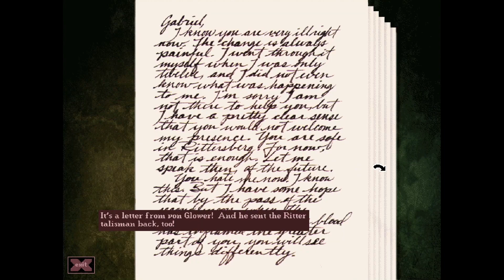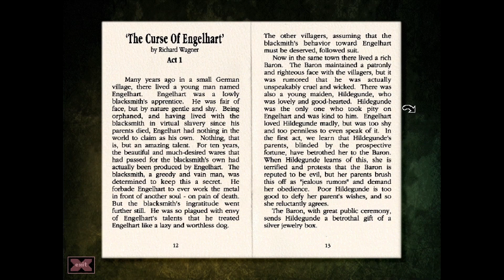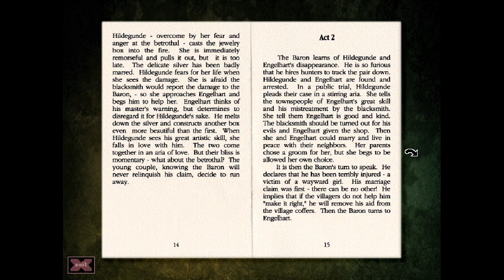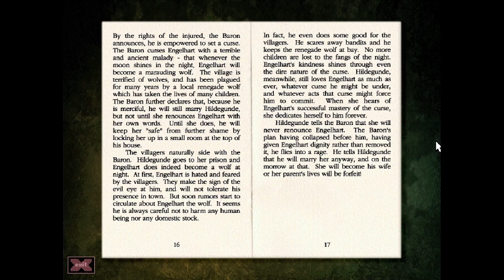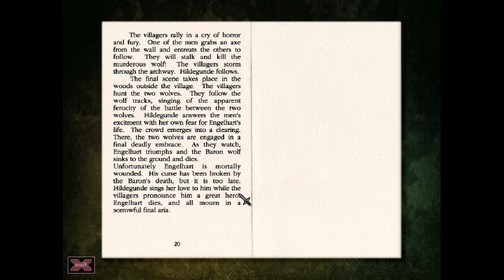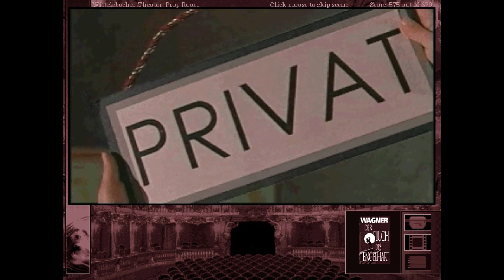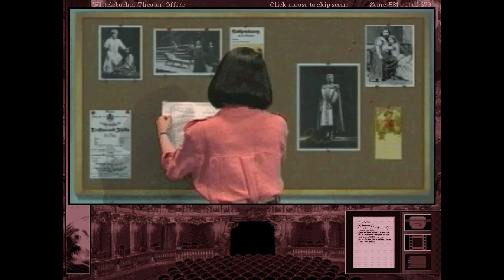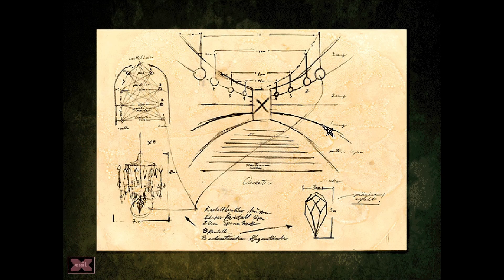Gabriel Knight II: The Beast Within - Let's Play - Part 07 - The Curse of Engelhart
Gabriel Knight II: The Beast Within

It has been a year since the Voodoo Murders and Gabriel Knight has taken residency in Rittersberg castle. As Gabriel is tackling on a new manuscript his work is disturbed by people, who have come to ask the help of a Shattenjäger. Little girl has been killed by a huge wolf, but there is more to this wolf that meets the eye. Only a Schattenjäger can solve the mystery and so Gabriel Knight with help of Grace Nakimura delves in history of Bavaria and Ludwig II of Bavaria (sometimes known as Swan King or der Märchenkönig ‘The Fairy Tale King’) while hunting the killer.

Jane Jensen’s second Gabriel Knight game Gabriel Knight II: The Beast Within was produced in full-motion video. Game works as an interactive movie point-and-click game and it was released in 1995. Gabriel Knight is played by Dean Erickson and Grace Nakimura is played by Joanne Takahashi.

“I wish to remain an eternal enigma to myself and to others.”